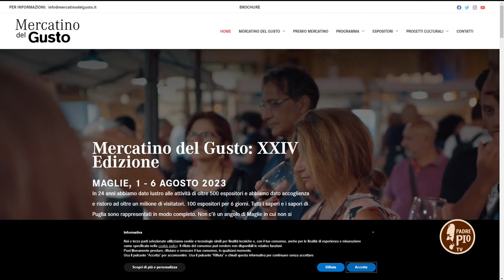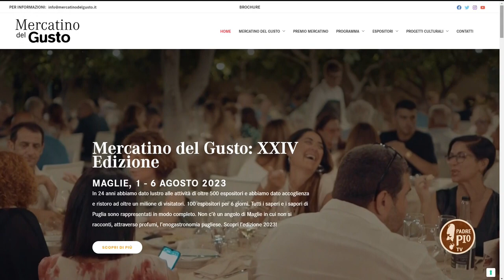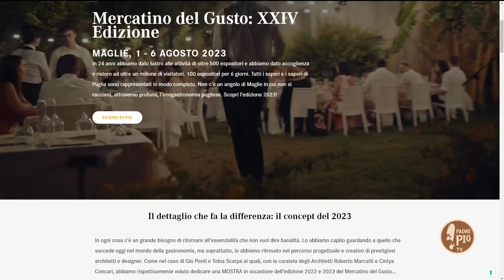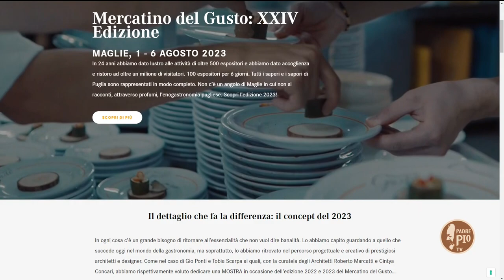Il “Mercatino del gusto” di Maglie taglia il traguardo della 24 ma edizione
Il dottor Michele Bruno, ideatore del “Mercatino del gusto” di Maglie, ci racconta come è nato uno dei festival enogastronomici più grandi d’Italia, che quest’anno taglia il traguardo della 24 ma edizione.